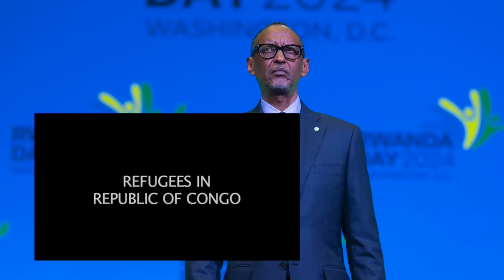La fin du mythe Paul Kagame en Afrique noire?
La fin du mythe Paul kagame en Afrique noire? « Il aura fallu du temps, beaucoup de temps pour que triomphe enfin la vérité. Il aura fallu du temps pour que l’une de plus grandes impostures du 21 siècle soit dévoilée à la face du monde ». C’est par ces mots qu’ Alain Foka, journaliste à Radio-France Internationale et France24, commence sa chronique consacrée au rôle du Rwanda de Paul Kagame dans la déstabilisation de la République démocratique du Congo (RDC) par le groupe terroriste rwandais m23 interposé. La charge est frontale. Alain Foka n’hésite pas à mettre sur la table de la vérité étouffée le rôle hautement déstabilisateur joué par le Rwanda en RDC au cours des 20 dernières années. Il n’hésite pas non plus à remettre en question la rhétorique sécuritaire (la sécurité du Rwanda et des Tutsis vivant en RDC) constamment brandie par Paul Kagame pour justifier sa politique du pire au pays de Lumumba.

Ce que dit Alain Foka dans sa chronique n’est pas une nouveauté pour tous ceux qui s’intéressent aux évènements qui ensanglantent la région des Grands Lacs depuis plus de deux décennies maintenant. En l’écoutant, je me suis simplement dit une chose : nous venons de loin. De très loin même. Par « Nous », je pense à Charles Onana et à moi-même, mais aussi à feu Pierre Péan, le Mzee (sage en swahili). Nous, qui avons eu l’outrecuidance — selon le régime rwandais et ses thuriféraires—, pour ne pas dire le malheur, de nous opposer frontalement à la version orthodoxe du génocide rwandais imposée au monde entier par un cartel médiatique et intellectuel occidental acquis à la cause du Front patriotique rwandais (FPR) de Paul Kagame au début des années 1990.

Comme pour tout événement historique marquant, la recherche de la vérité demeure une entreprise difficile. Dans le cas des drames congolais et [surtout] rwandais, elle l’est davantage parce qu’il y a un malaise psychologique à accepter, pour des faits aussi gravissimes, une lecture historique qui s’écarte de celle qu’on entend depuis près d’un quart de siècle. Celles et ceux qui s’aventurent par exemple à questionner la version convenue du génocide rwandais ont non seulement tort par défaut, mais ils se voient également offrir un aller simple vers le goulag virtuel des « négationnistes » et des « révisionnistes », voire des « complotistes ».

Que n’avons-nous pas entendu à notre sujet ?

Confrontés à des Africains (surtout ceux d’Afrique de l’Ouest) à l’esprit totalement pollué par la propagande du régime rwandais relayée dans la presse mainstream occidentale, nous devions également composer, en tant qu’auteurs africains, avec la mépris et la condescendance de certains universitaires et journalistes occidentaux persuadés de comprendre l’Afrique et ses réalités mieux que les Africains eux-mêmes. Nous avons accepté cela. Les coups, les moqueries, la censure voire les menaces ont longtemps été nos meilleurs « alliés ». N’ayant aucun conflit d’intérêts dans le dossier du Rwanda (à la différence de certains universitaires, journalistes et militants des droits de l’homme occidentaux) et persuadés d’être du côté de la vérité, nous avons tenu bon, nous contentant de laisser le temps au temps. Et ce dernier semble dire son mot aujourd’hui.

En effet, les masques sont tombés; Paul Kagame et son régime ont du mal à maintenir cette histoire mensongère écrite à l’ombre de la victoire militaire du FPR. Face aux crimes de masse commis en RD Congo et à la souffrance gratuite infligée au peuple congolais, les soutiens de la première heure se posent des questions, quand de nombreux Africains, bercés à la mamelle de la propagande rwando-occidentale, découvrent avec effroi le vrai visage de celui-là même qu’une certaine presse et une certaine intelligentsia occidentale ont longtemps présenté comme le « dirigeant modèle » sur tout le continent africain. Fait à la fois surprenant et encourageant : nombreux sont les Africains qui se documentent sur la crise des Grands Lacs en recourant à nos travaux. La tendance semble irréversible, et le moins que l’on puisse dire, c’est que le temps où des universitaires et des prétendus spécialistes occidentaux s’arrogeaient le monopole de la vérité sur les problématiques africaines semble désormais révolu.

Comme le préconisait le professeur Cheik Anta Diop en son temps, les idéologues qui se couvrent du manteau de la science doivent se rendre compte que « l’ère de la supercherie, de l’escroquerie intellectuelle est définitivement révolue, qu’une page est tournée dans l’histoire des rapports intellectuels entre les peuples et qu’ils sont condamnés à une discussion scientifique sérieuse, non escamotée, dès le départ. » Le dossier du Rwanda et de la RD Congo en fait partie. Bref. Les Africains retiendront de Paul Kagame ce qu’il est vraiment — en l’occurrence un criminel contre l’humanité — et non ce qu’une certaine presse et certains universitaires ont voulu faire croire au reste du monde.